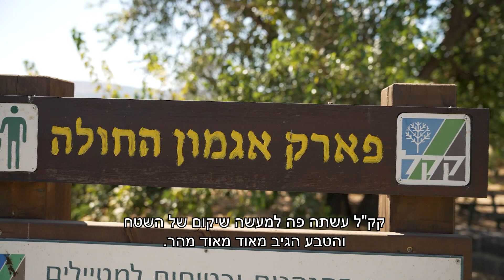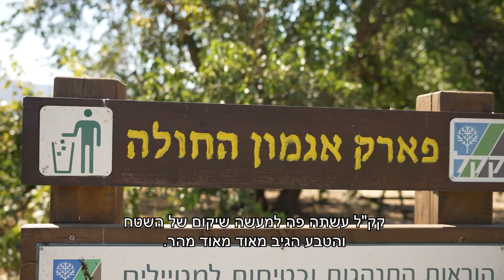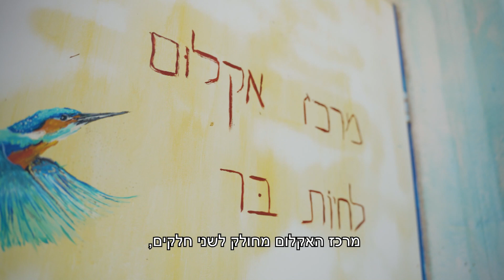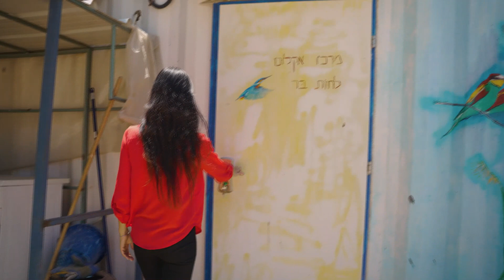כתבה על אגמון החולה (מתוך ערוץ 14)